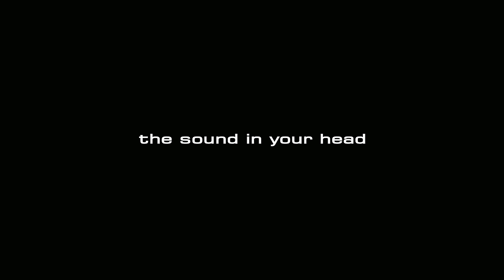Blackstar Artist Series 30 Tone Demo 3 - The New Classic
Blackstar Amplification is proud to introduce the new Artist 30.  Artist Series amplifiers take the incredible tone, features and iconic styling Blackstar’s award-winning Artisan handwired amps and add channel switching, their patented ISF tone shaping circuit, reverb and an effects loop, to create the ultimate vintage-inspired amps for a wide range of classic clean and crunch tones. Powered with 6L6 tubes and outfitted with Celestion V-Type speakers, these amps deliver 30 watts of pristine and expressive Blackstar tone perfect for plugging straight in or pairing with your favorite pedals.
• 30 Watts; 6L6 Power Tubes; 2 Channels
• 12” Celestion V-Type Speakers
• Patented ISF tone circuit; Digital reverb

All sounds created using a Blackstar Artist 30 amplifier.
All sounds captured using a Cascade Fat Head II microphone (Lundahl Transformer upgrade) into a Chandler Germanium Pre-Amp into Digi 003 interface. Engineered by Anthony Corallo.